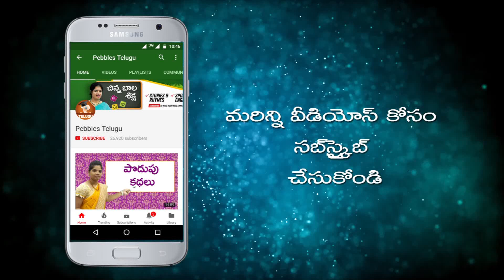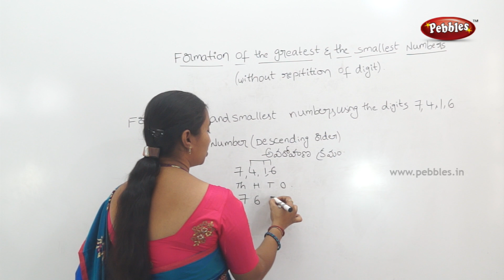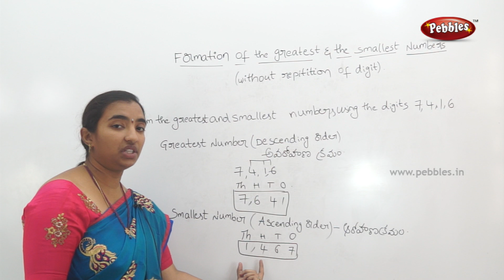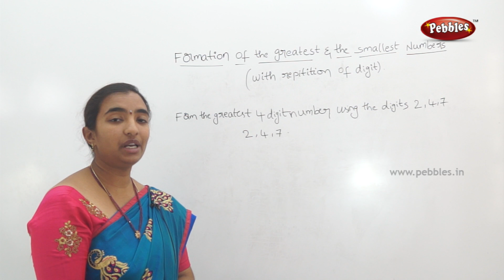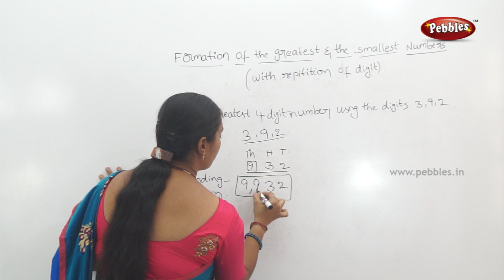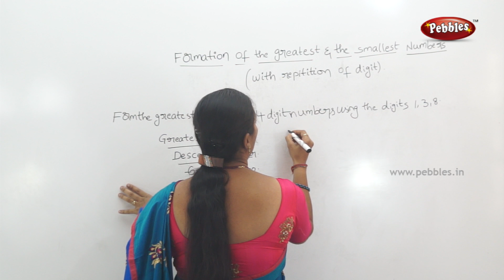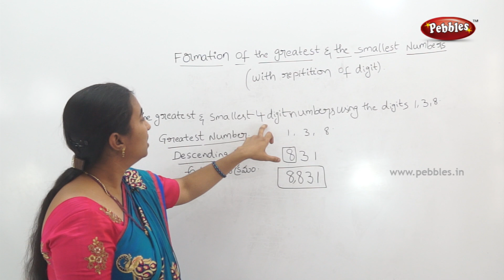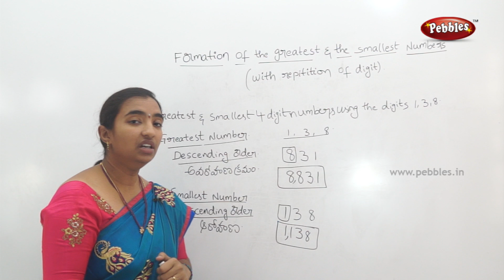CBSE class 3 Maths| Formation Numbers-2 | Maths topics in Telugu| 3rd cbse syllabus